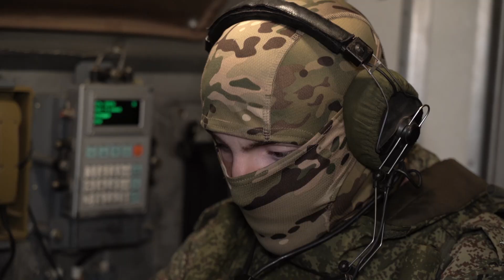Đơn vị Tên lửa Đạn đạo Chiến thuật Iskander-M Quân khu Phía Tây phối hợp tác chiến trên chiến trường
Source image in video: Russia Ministry Of Defense